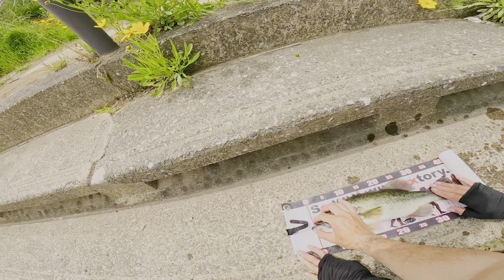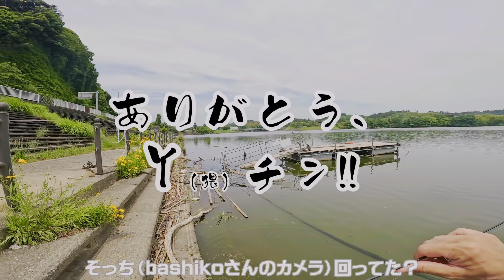【関東】釣具屋店員オススメのオカッパリポイントでの結末は!?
カスブラさんがめっちゃ釣れるって言ってたし、
キャスティングの店員さんもよく釣れてるって言ってた高滝…
果たして後編はどんな結末を迎えるのか!?